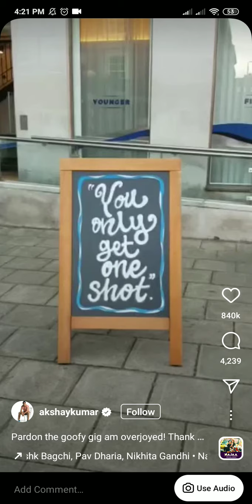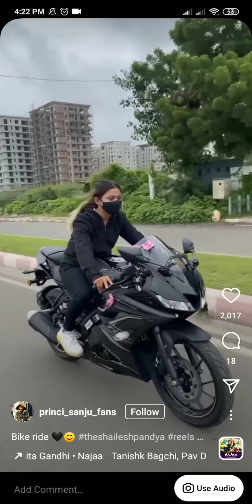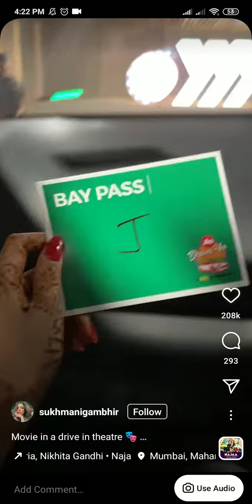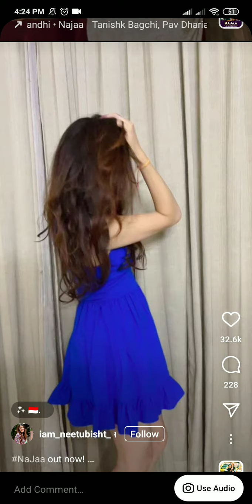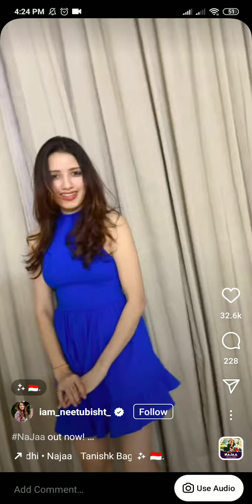Top 10 Reels on Naja Naja song |Suryavansi Movie Song Naj Naja |Akshaya Kumar